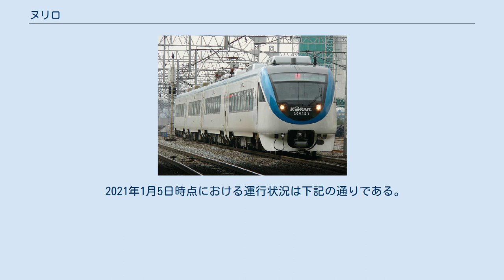ヌリロ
ヌリロ（누리로）は、韓国鉄道公社 (KORAIL) の列車種別である。
「ヌリロ」には「あらゆる世界を走る列車」という意味が込められており、2009年6月1日より運行を開始した。
 2008年12月に長項線天安 - 新昌間が複線電化されたことに合わせ、KORAILは2009年に200000系電車を投入し、6月1日よりソウル - 新昌間で「ヌリロ」として運行を開始した。
運賃はムグンファ号と同じ料金を適用している。
 200000系電車は日立製作所が4両編成8本32両を受注。
韓国からの受注は1974年のソウル地下鉄1号線向けの地下鉄車両（初期1000系電車）以来、32年ぶりとなった。
また、日立は旧9900系にも電気技術で協力しており、ムグンファ号と縁が深い。
 2009年時点では、およそ10年の期間をかけて徐々にムグンファ号を代替して行く予定であった。
だが、運転の切り替えは極一部に留まっており、2020年に至っても地方路線の主力列車にはなり得ていない。
また、KORAILの政策変更により、運用路線が度々変更されている。
 2021年1月5日時点における運行状況は下記の通りである。